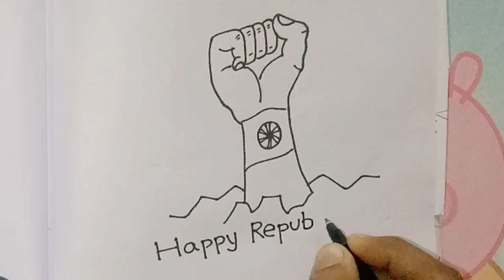Republic Day Special Drawing Tutorial.Happy Republic Day Drawing .Republic Day Drawing/Mou Art Class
pleasesubscribe
subscribetomychannel